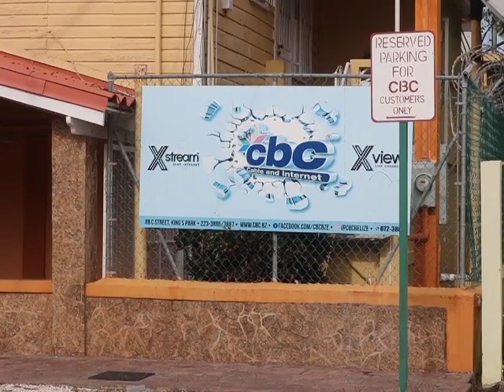CBC Owner Bobby Reich Faces Piracy Lawsuit in U.S. Court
Robert Reich of the Channel Broadcasting Company is in trouble with the law in the United States; the businessman is being sued by DISH Network for appropriating copyrighted content owned by DISH Network. The U.S. television provider says it conducted an investigation last year and found that its content relating to X-View was being advertised and sold illegally on CBC’s website. As we have been reporting copyright compliance to protect intellectual property is the norm in the cable industry and big companies like DISH Network are closing in on piracy. Reich is believed to have been targeted because of his U.S. address. Five’s Isani Cayetano has the following report.